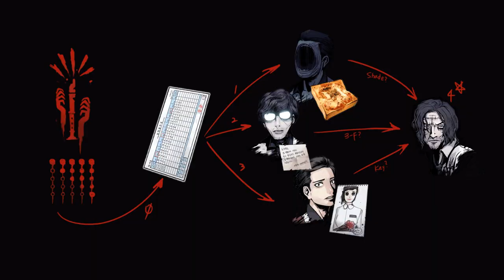The Coma: Recut прохождение #8 Все только начинается (Плохая концовка)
The Coma: Recut прохождение
The Coma: Recut это ремастер корейского хоррора 2015 года The Coma: Cutting Class. Наш главный герой молодой кореец по имени Ёнхо, ученик школы Sehwa High, который заснул в школе во время экзамена, а проснулся уже ночью. И теперь его преследует убийца.